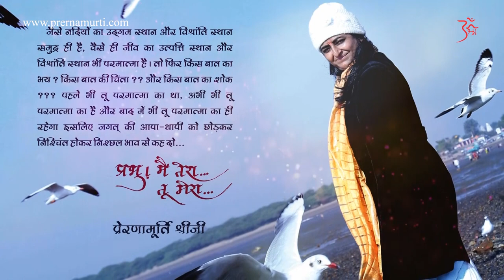The mind-blowing techniques for success | Prernamurti Shriji